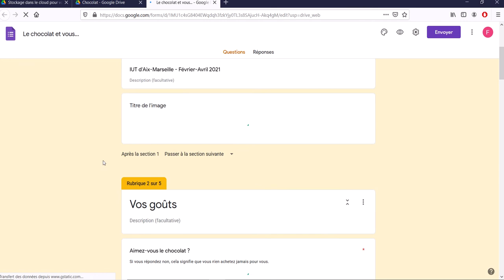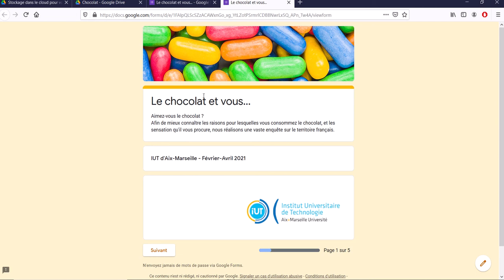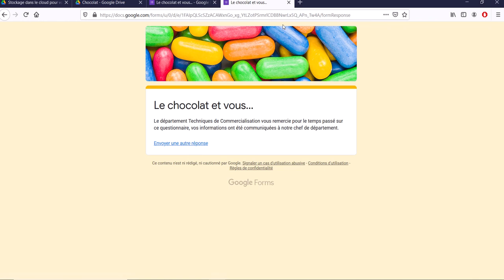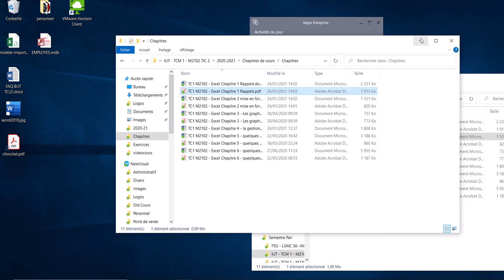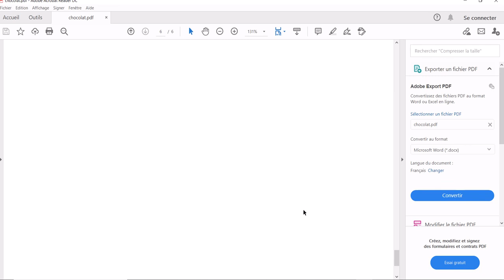Google Forms 16 - Administration du questionnaire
- Visualiser un questionnaire Google Forms (Aperçu)
- générer un fichier pdf du questionnaire